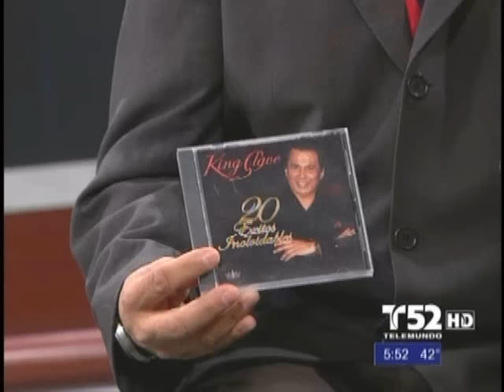Los hombres no deben llorar King Clave VIVO Televisión EE.UU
Download mp3s King Clave
NOTICIERO CON EL PAPARRUSH TELEMUNDO 52 CHANNEL  LOS ANGELES CALIFORNIA
 /// MI CORAZON LLORO , LOS HOMBRES NO DEBEN LLORAR , ABEJA REINA , APRENDER A VIVIR , FUISTE MIA UN VERANO , NUNCA MAS PODRE OLVIDARTE , LOS BUKIS